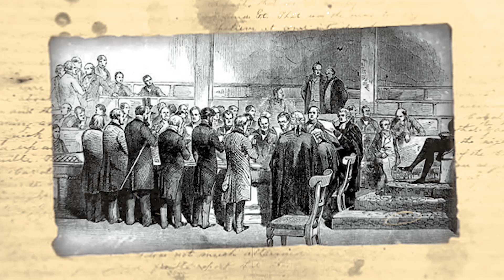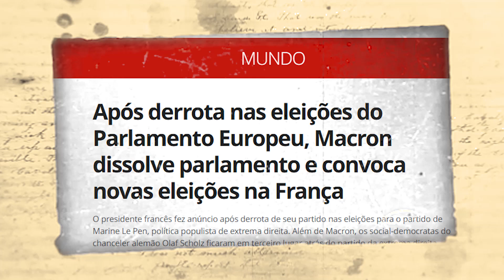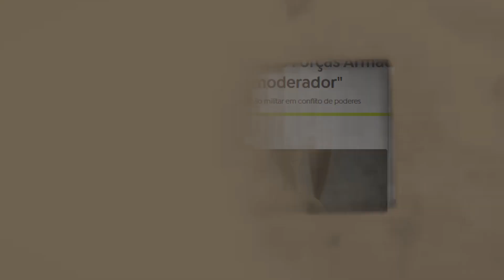O QUE FOI O PODER MODERADOR?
Neste vídeo, apresentamos as origens e como funcionou o Poder Moderador no Brasil e ainda funciona em alguns países.